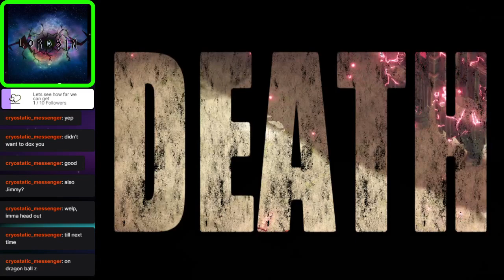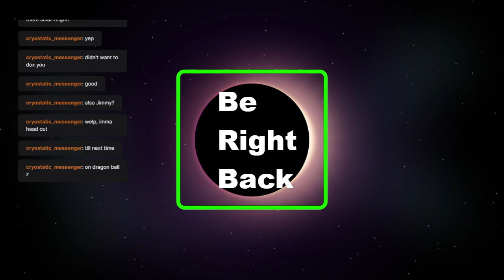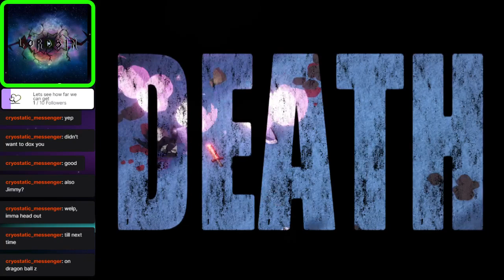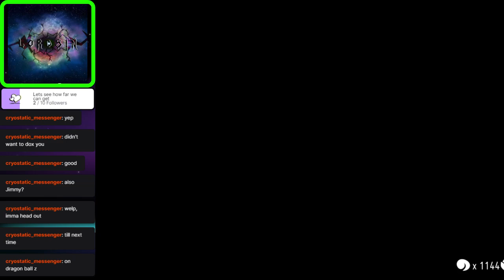MyFirstStream,DeathsDoor,Ep1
The first of many videos to come. I play Death's Door and just chill with the chat.